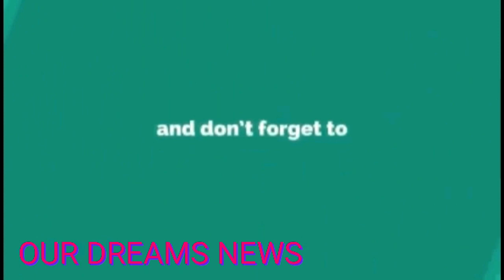బీసీ యువసేన రూ.40,400 ఆర్థిక సాయం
ఇటీవల రోడ్డు ప్రమాదంలో తీవ్రంగా గాయపడిన రాజోలు కు చెందిన దారపురెడ్డి సాయి కి బీసీ యువసేన రూ.40,400 ఆర్థిక సహాయం అందించారు. కుల, మత, వర్గాలకు అతీతంగా రాష్ట్ర వ్యాప్తంగా సేవలు అందిస్తున్న బీసీ యువసేన జాతీయ అధ్యక్షుడు పెచెట్టి మురళీ రామ కృష్ణా రెడ్డి ని పలువురు అభినందించారు.